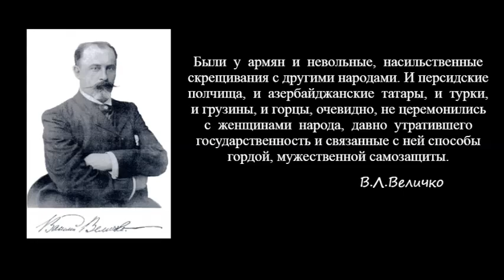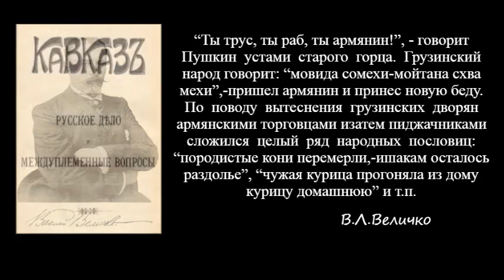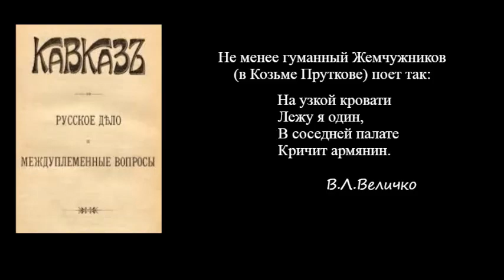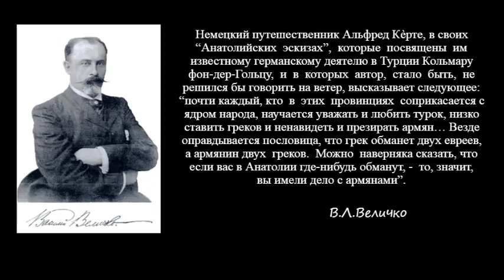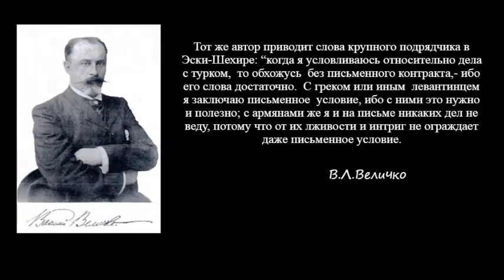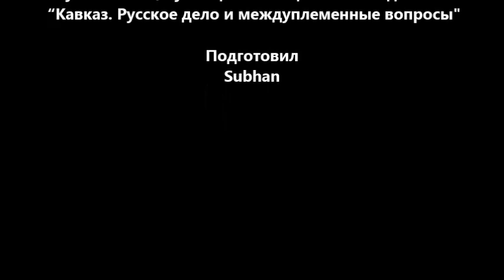Отношение Величко к армянскому народу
Величко Василий Львович (1860 —1904), Русский поэт, публицист и общественный деятель, “Кавказ. Русское дело и междуплеменные вопросы", 1904 г.
Все кавказцы знают, что армяне не были здесь коренным народом, а стали появляться в первой половине XIX века как беженцы из Турции и Персии...
При Паскевиче был послан в Персию полковник Лазарев для приглашения армян, которые перешли в Закавказье в числе, примерно, 40000 душ. Эчмиадзинский патриарх тоже участвовал в этой комбинации: велел переселиться из Персии армянским священникам, за которыми вслед пошла и паства. По Адрианопольскому миру мы получили более 10000 турецких армян; один эрзерумский архиепископ Карапет привел до 70000...
Весьма  интересен  также  вопрос  о  закавказской  Албании  или,  по-армянски,  Агвании. Эта  страна,  в  состав  которой  входили  и  нынешняя  Елизаветпольская  губерния,  и  части Тифлисской  и  Дагестана,  была  населена  народами  не  армянского  происхождения, получившими  христианство  от  армян.  До  начала  XIX  века  существовал  отдельный агванский или гиндзасарский католикос, соперничавший с эчмиадзинским и по временам совершенно независимый от последнего. В настоящее время христиане, бывшие некогда паствою агванского католикоса, считаются армянами и, перемешавшись с ними, усвоили их характер...